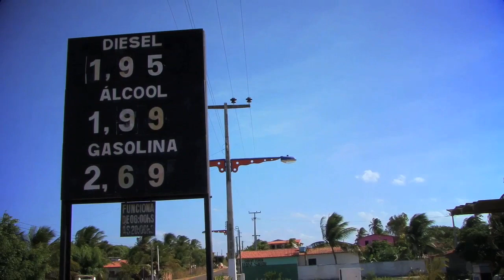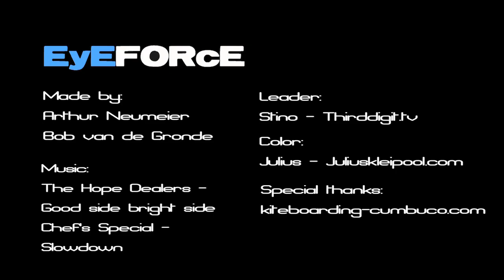Youri Zoon RECORDED - Epsisode 5 - Another day at the office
It's a hard living. Dragging yourself to yet another beach or lagoon. Blistering heat, a mouth full of salty water and sand in your bed every night.
Its just another day at the office for Youri Zoon.